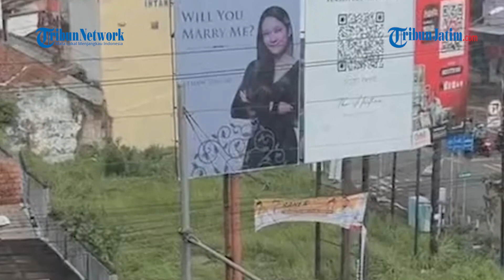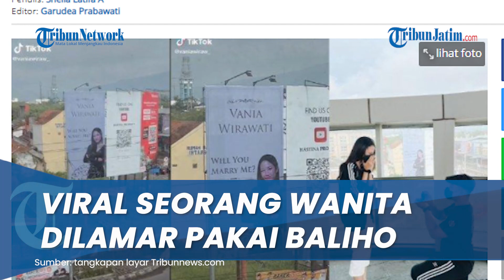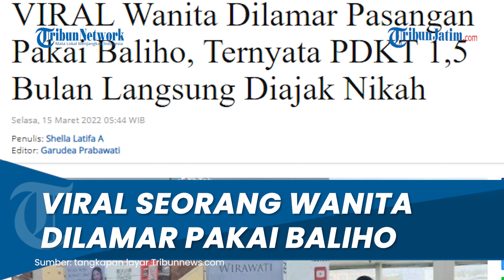Viral Seorang Wanita Dilamar Kekasihnya Pakai Baliho Berukuran Besar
Bagaimana tidak, wanita ini dilamar kekasihnya menggunakan baliho di tepi jalan.

Dia adalah Vania Wirawati atau disapa Vania (25) wanita asal Cilacap, Jawa Tengah.

Awalnya, kisah ini dibagikan Vania lewat akun TikTok-nya @vaniawiraw_.

Dalam video itu, terekam foto Vania terpampang jelas di baliho berukuran besar.

Pada baliho ini tertulis juga pinangan sang kekasih: 'Will You Marry Me?'.

Kepada Tribunnews.com, Vania membagikan ceritanya dipinang sang kekasih, Aditya Dikav (25).

Ternyata, Vania dan kekasih memang sudah berniat bertunangan pada Sabtu (5/3/2022).

Namun, tiba-tiba sehari sebelumnya, Jumat (4/3/2022) sang pacar memberi kejutan berupa baliho 'lamaran' itu ke Vania.

Adapun lokasi baliho itu terpasang di kawasan Purwokerto, Jawa Tengah.

"Untuk dilamar pakai baliho itu tanggal 4 Maret di Purwokerto, karena saya masih koas kedokteran gigi di Purwokerto."

"Surprise dari dia, sebelumnya benar-benar enggak tahu sama sekali," cerita dia saat dihubungi, Sabtu (12/3/2022).

Vania mengaku sempat kaget melihat fotonya berukuran besar terpasang di baliho.

Ekspresi terkejut Vania ini pun berujung pada rasa haru.

Sebab, menurut dia, kejadian itu adalah salah satu momen bahagia di hidupnya.

"Terharu dan benar-benar jadi salah satu momen bahagia di hidup aku."

"Sampai enggak bisa berhenti senyum-senyum terus waktu itu," kata dia.

PDKT 1,5 Bulan Langsung Diajak Nikah

Hubungan Vania dan kekasihnya itu terbilang belum cukup lama.

Vania menceritakan ia baru menjalin kedekatan alias PDKT dengan sang kekasih selama 1,5 bulan ini.

Mereka dulunya bersekolah di tempat yang sama, di SMA Taruna Nusantara di tahun 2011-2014.

Saat SMA, keduanya hanya sekedar saling tahu satu sama lain, tidak pernah mengobrol.

Kemudian, di awal tahun 2022, keduanya kembali dipertemukan dalam acara pernikahan teman Vania.

Dari situlah mereka mulai menjalin kedekatan, kemudian sang kekasih langsung mengajak Vania ke jenjang yang lebih serius.

"Selama 1,5 bulan ini dia memang seusaha itu buat saya. Definisi benar-benar usaha dari yang ketemu di Bogor itu."

"Dia kerumah saya ke Cilacap, Jawa Tengah langsung minta izin sama org tua saya untuk serius dan menikah sama saya," kata Vania.

Sang kekasih mengaku kepada Vania, bahwa sudah mulai menyukainya sejak SMA.

Alasan Kasih Kejutan Baliho

Dikav, kekasih Vania juga membeberkan alasannya memasang baliho lamaran itu.

Baliho ini dijadikan sebagai perwujudan cintanya kepada Vania.

Calon suami Vania itu ingin memberitahukan pada semua orang bahwa dia mencintai Vania.

"Jadi di sini konsepnya dengan baliho orang-orang tahu saya mencintai dia."

"Walaupun cinta saya tidak bisa diukur dengan baliho, cuma ya salah satu bentuk menunjukan nya kepada orang-orang dengan media baliho," kata Dikav, Sabtu (12/3/2022).

Kini, Vania dan Dikav telah resmi bertunangan pada Sabtu (5/3/2022) kemarin.

Viral di TikTok

Hingga artikel ini tayang, video ini ditonton lebih dari 770 ribu orang.

Momen romantis tak biasa ini lantas menuai rasa haru warganet TikTok.

Tak sedikit netizen juga memberi ucapan selamat kepada sosok wanita ini.

"Happy banget, semoga acranya besok lancar ya kak," tulis @sti .

"OMG HAPPY FOR YOU KAK, semoga bahagia selamanya sampe tua & maut memisahkannnn," komentar @hos .

"Aaa sweet banget sii," tulis @haha .

Artikel ini telah tayang di Tribunnews.com dengan judul VIRAL Wanita Dilamar Pasangan Pakai Baliho, Ternyata PDKT 1,5 Bulan Langsung Diajak Nikah,